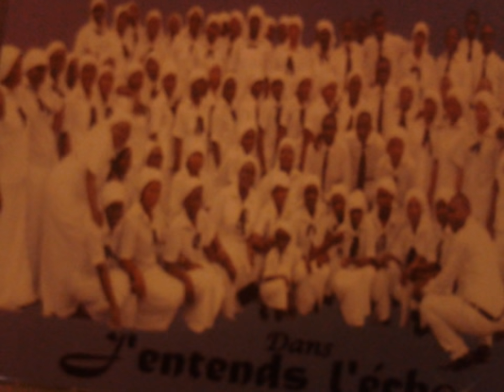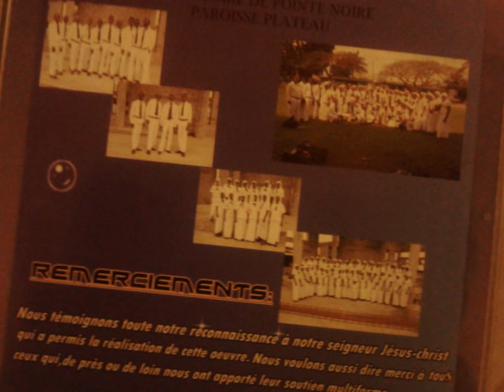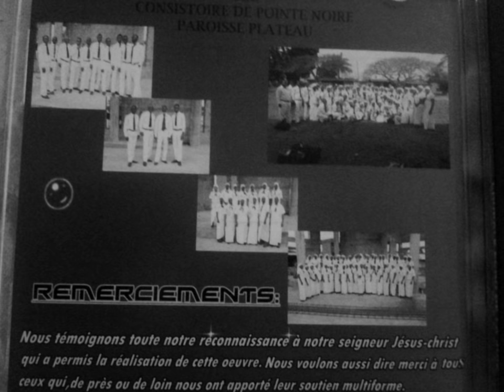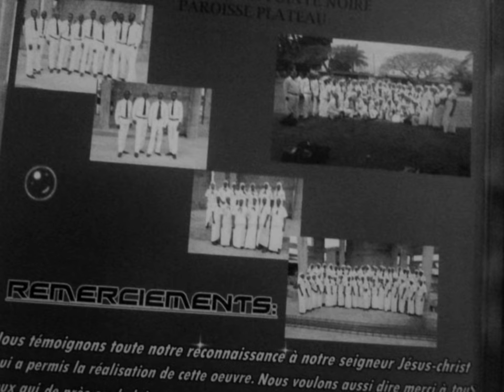Chorale ECHO DE LA JOIE "Compilation E. E .C"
Compilation des chants de réveil de l'Eglise Évangélique du Congo interprété par la chorale ECHO DE LA JOIE de la paroisse Plateau Pointe noire.
"Bénit soit tu JÉHOVAH car j'entend écho de ta voix..."